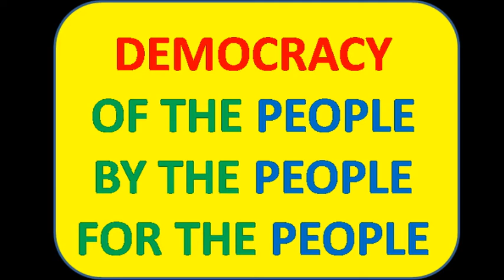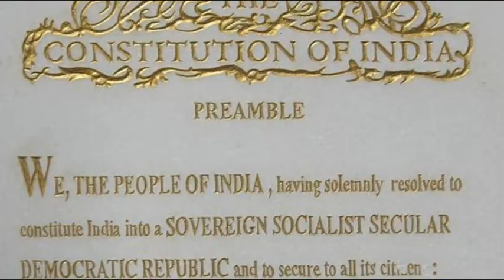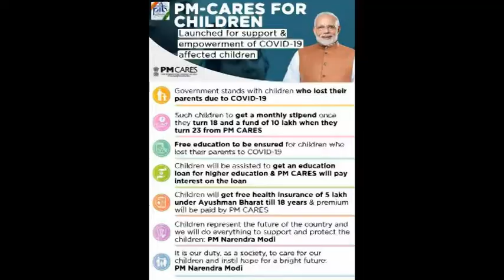NAMASTE HINDUSTAN : 194 : PM CARES FUND : FAKE ALLEGATIONS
PM relief fund was a fund of the Gandhi family.
But PM cares fund is used for the benefit of the people of India. It has helped many people during Covid-19 and it is giving money to many kids who lost their parents due to Corona.